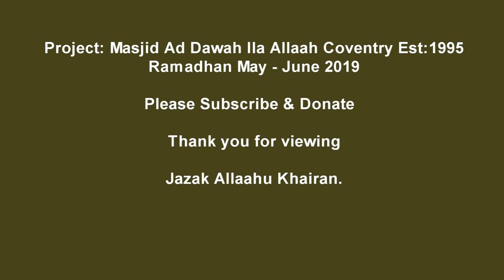Taraweeh Coventry D27b 2019